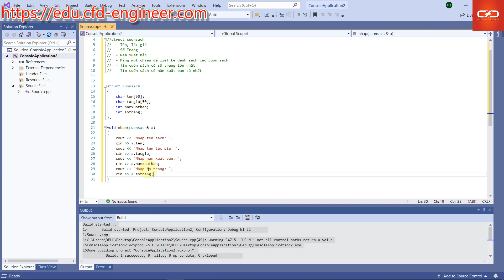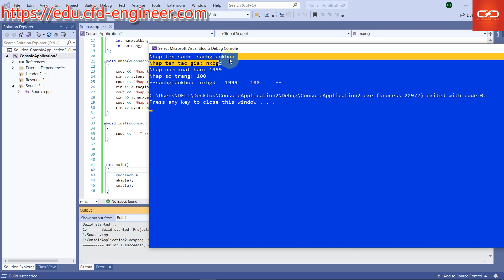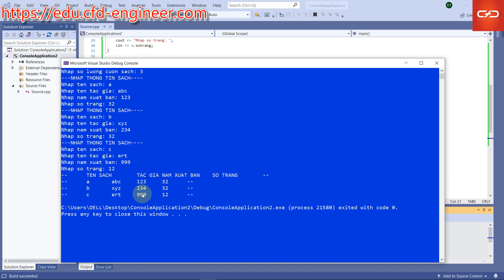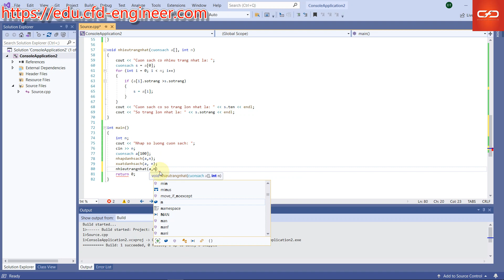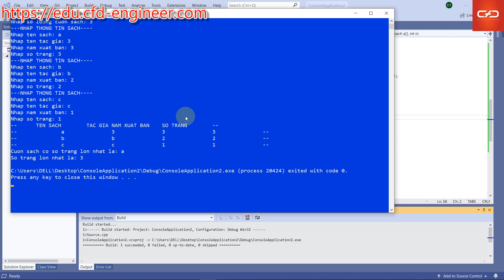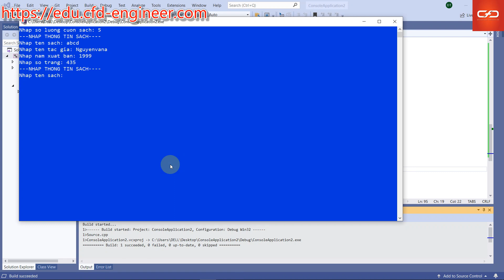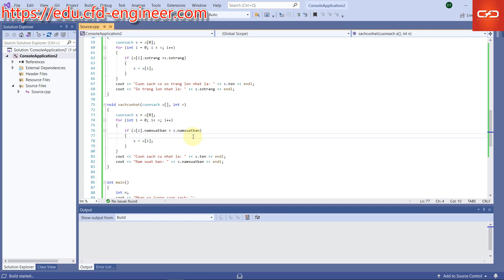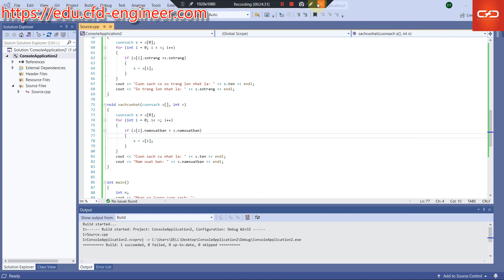[Lập Trình C/C++] Bài 39: bài tập mẫu về cấu trúc 2 (struct)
Định nghĩa struct và nhập xuất mảng cấu trúc
Học liệu mở về mô phỏng và lập trình